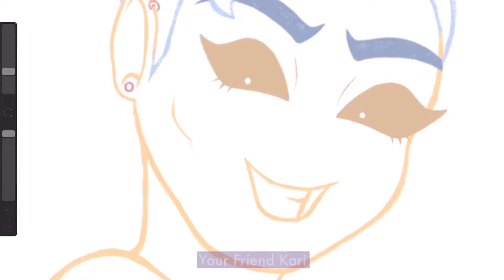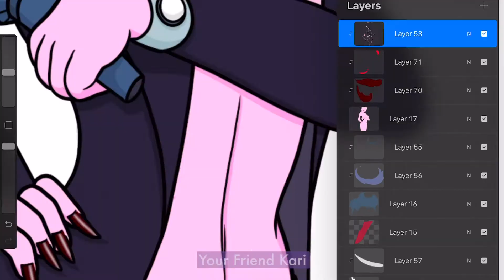Friday Night Funkin' Female Daddy Dearest Speed Drawing (PROCREATE) SFW Version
Note: I did NOT draw the background. I just took it straight from the game. Only the drawing of Female Daddy Dearest is my original work.

From the game "Friday Night Funkin'"